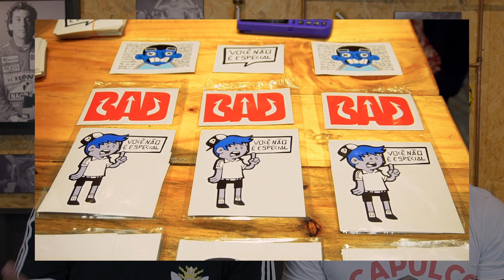6 roupas masculinas que você não tem (mas deveria ter) | Moda Masculina 2024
Quais são as roupas masculinas que você deveria ter no armário, mas não tem? Quais são aquelas peças da moda masculina que vão dar uma incrementada no seu visual?

No vídeo de hoje, o Eddie separou uma série de roupas masculinas que você deveria ter no armário, mas não tem. Confira!

📕 Compre o Livro do MHM, o "Guia Definitivo para Não Quebrar a Cara"